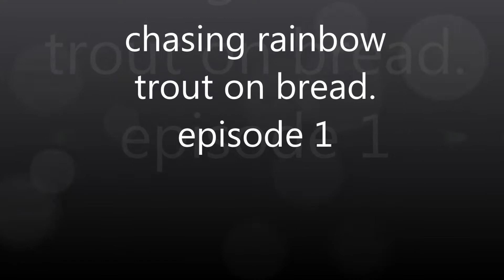chasing trout on bread. Episode: 1.